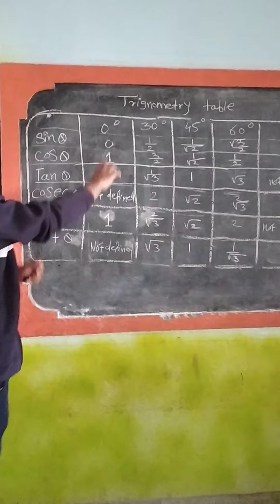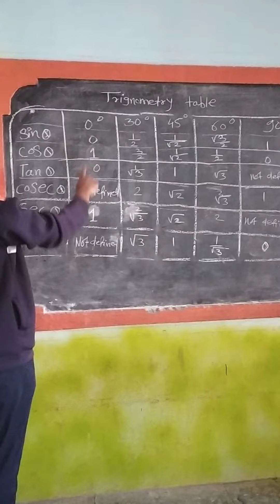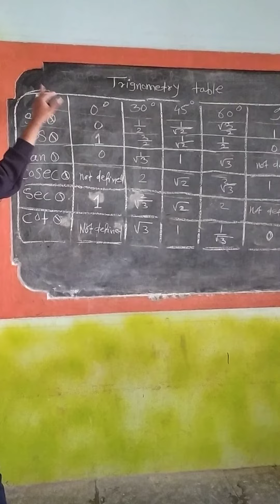basic math neet trigonometry table very very important